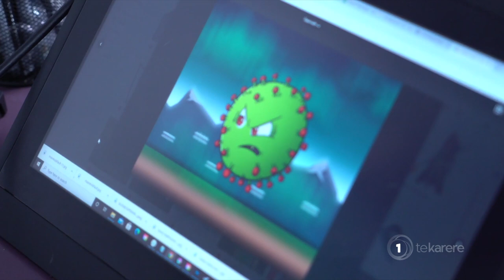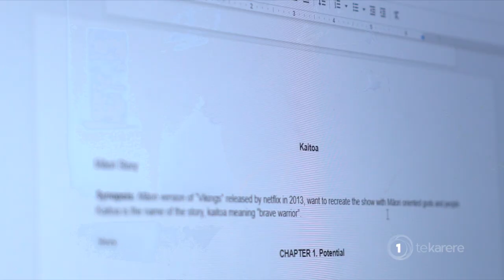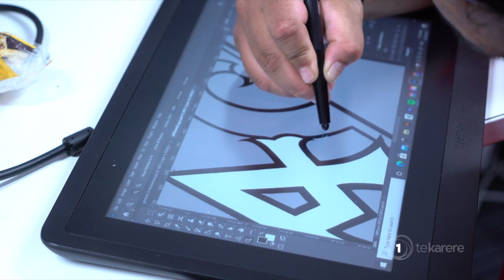Wairoa tech hub produces young digital creatives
The small rural town of Wairoa is creating a new generation of digital creatives through its innovative hub called Korou Digital. The hub aims to increase employment opportunities for rangatahi through learning skills in all areas of the digital world.